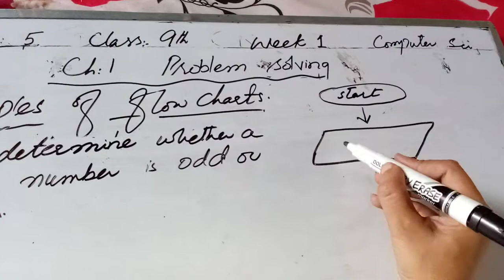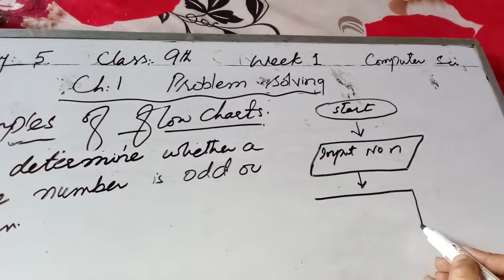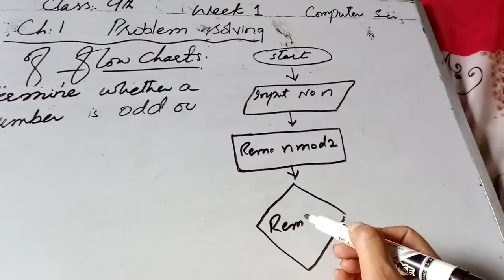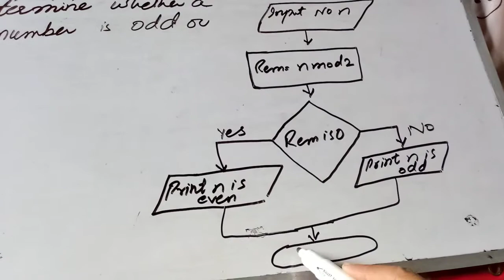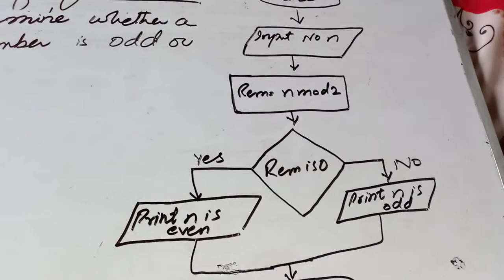Class 9th - Computer - June_W1_D5